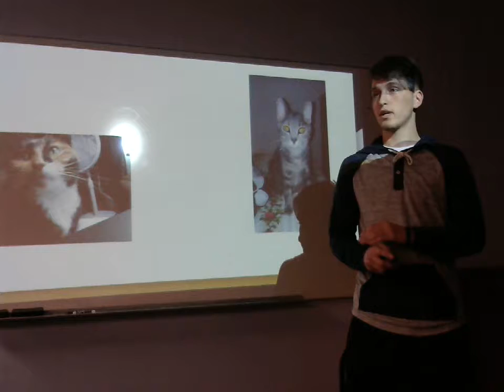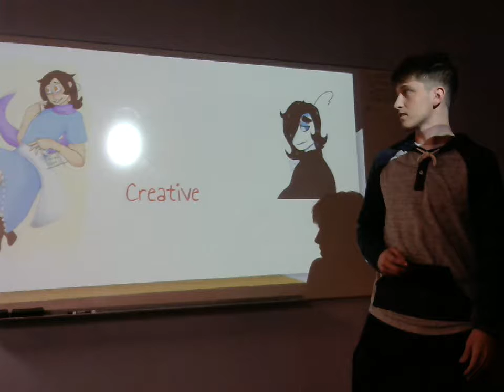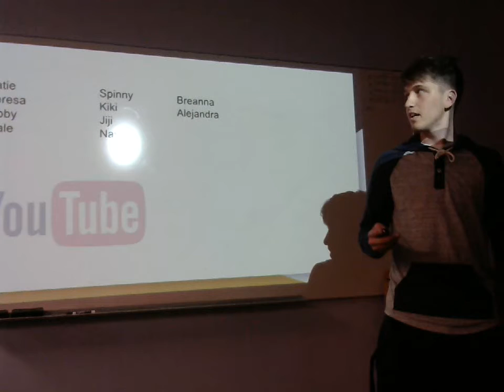David Mortiz: Peer Introduction (Skye Russell)